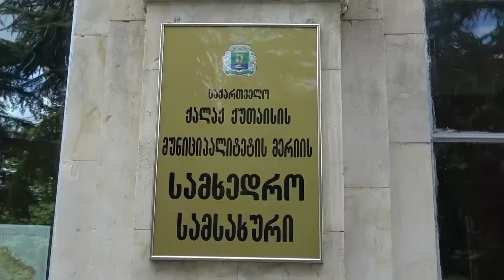1 აგვისტოს დაწყებული სამხედრო სამსახურის საშემოდგომო გაწვევა დეკემბრის ბოლომდე გაგრძელდება